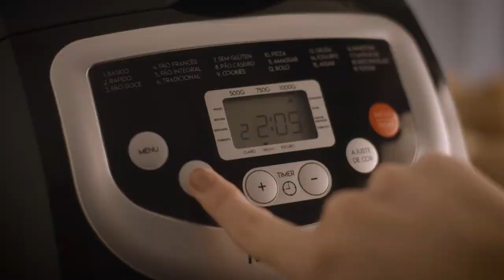Panificadora Automática Mondial Master Bread NPF 53 - OFERTAS E PROMOÇÕES - MAGAZINE